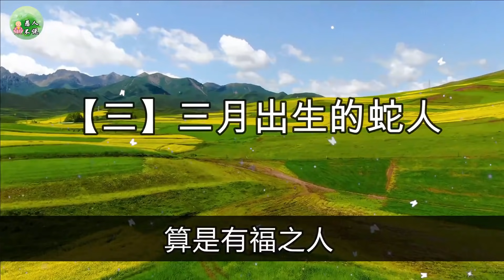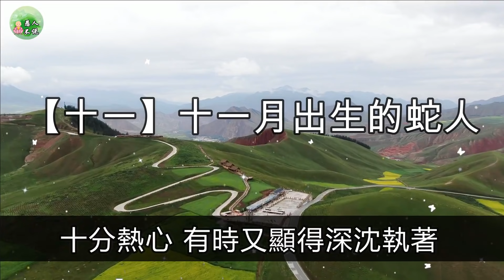【十二生肖之屬蛇】出生月份看屬蛇人的一生命運！幾月出生的屬蛇人天生好命？